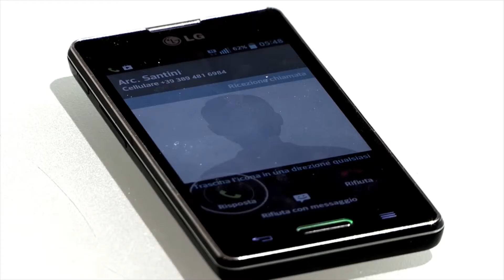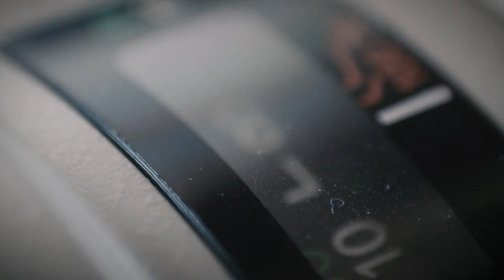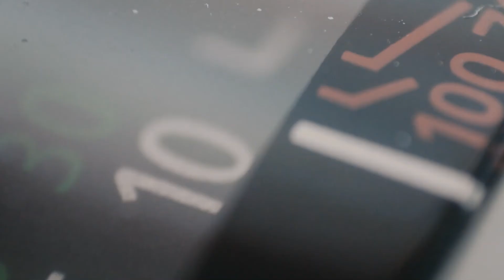Showreel 2020 dell'attore Adelmo Macchioni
Uno, nessuno, centomila ... modi di essere attore